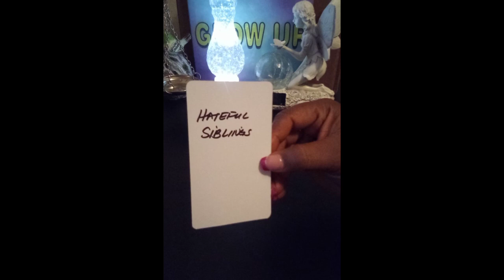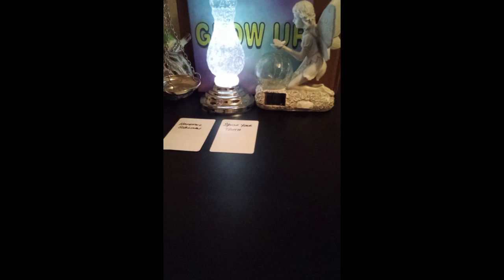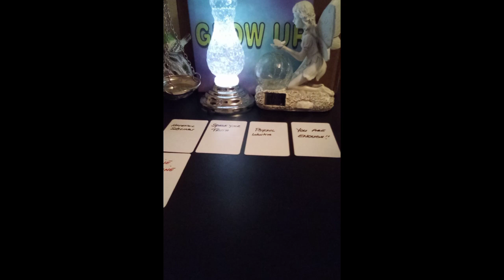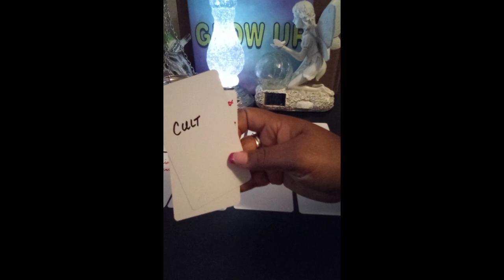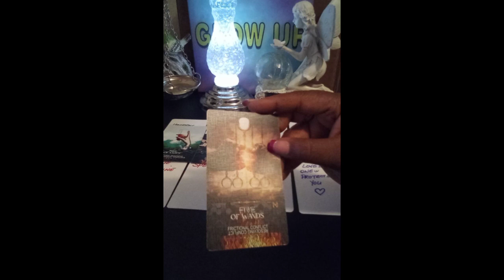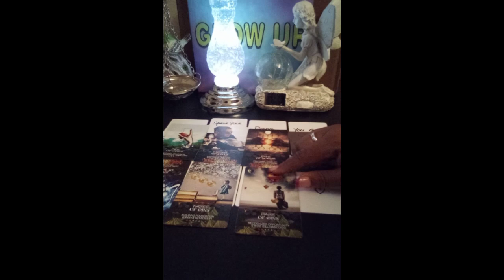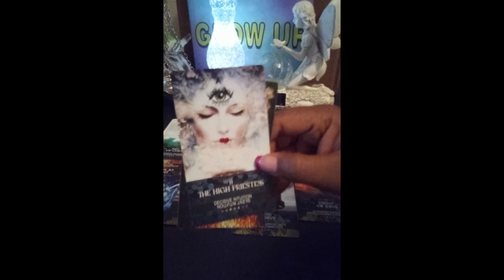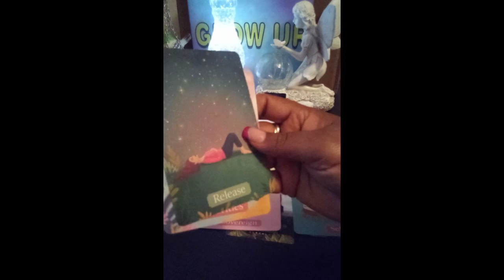SCORPIO ♏ 😇YOU ARE TOO ANOINTED TO BE DISAPPOINTED 🔥💯‼️scorpiotarot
😇YOU ARE TOO ANOINTED ⚔️TO BE DISAPPOINTED 💯‼️